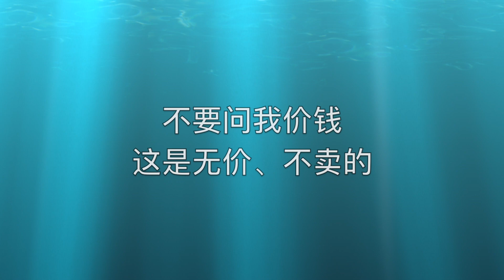老公家果园的榴莲老树、榴莲籽薄肉厚、味道浓郁、甜中带苦比猫山王还要好吃 无价之宝、不卖，不要问我价钱 Durian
比猫山王还要好吃 无价之宝、不卖，不要问我价钱
老公家果园的榴莲老树、榴莲皮薄肉多、味道浓郁、甜中带苦 Durian